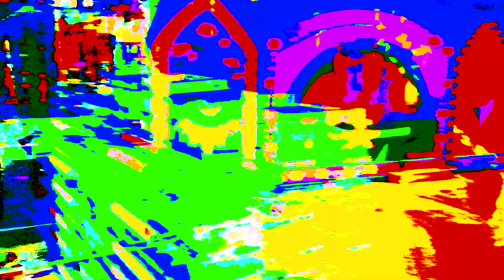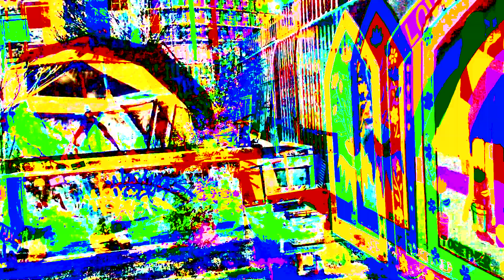fit bit better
nowsome video a bit faster, less vocals, try watching on 2x